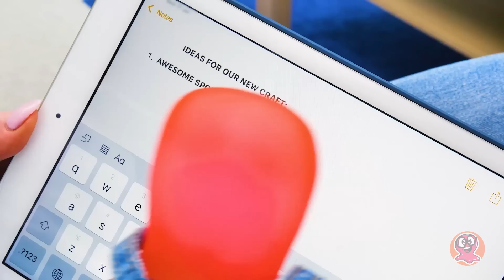Chào Mừng Đến Với Quần Bikini! Hộp Đèn Cực Đỉnh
Yohoho! Các bé đã sẵn sàng chưa? Hôm nay chúng ta sẽ làm một hộp đèn với các nhân vật Spongebob bên trong nhé.
Đầu tiên, hãy cùng vẽ tất cả những nhân vật trong bộ phim hoạt hình này lên giấy màu nước. Mọi người đều ở đây rồi nè! SpongeBob, Squidward, Patrick, Plankton, Ốc Sên Gerry, Mr. Krabs và Sandy! Tương tự, chúng tớ sẽ vẽ nhà cho cư dân sống dưới nước và thêm các chi tiết cho đáy biển nữa. Sau khi thị trấn bằng giấy đã sẵn sàng, chúng mình tiến đến chiếc hộp đèn. Dùng bọt là hoàn hảo luôn! Dán các nhân vật lên nhiều lớp của tấm bảng để tạo được một bức tranh ba chiều. Tiếp theo, nối mấy chiếc bệ với nhau và đặt một chiếc đèn LED ở giữa chúng. Dán băng dính LED qua toàn bộ hộp đèn. Đừng quên dùng keo gắn lại nhé! Để hoàn thành chiếc hộp, tụi mình hãy đặt thêm những bức tường kính vào món thủ công của chúng ta. Trông sẽ như chiếc bể cá ấy! Vậy là xong!